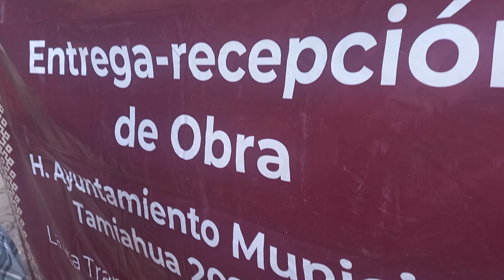la inauguración del agua entubado en totolapa tamiahua.